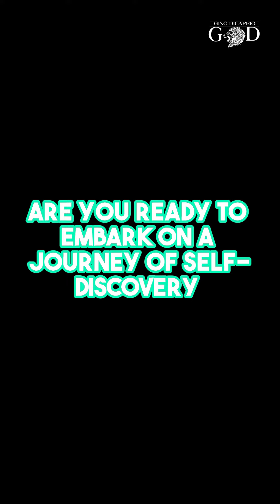Unleash the Secret Hidden Messages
Do you want to unleash the secret hidden messages of the universe? Join us as we decode the signs and symbols that can transform your life and destiny. Learn how to use the Universal Law of Creation to manifest your dreams and desires. Don’t miss this amazing video!